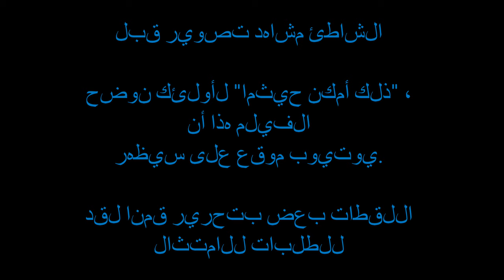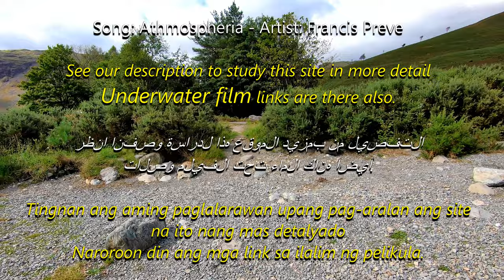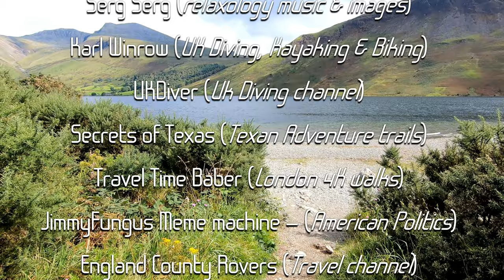Exploring Wastwater's Over Beck Beach in the English Lake District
A closer look at Over Beck and her beach.
We hope you all find this interesting.

This site has not been filmed underwater by anyone, nor have i Scuba dived this area.

Want to see more Water Access films so you can see the terrain your up against here when planning your next Kayak, Paddle Board or Scuba expedition?  then please consider a subscribe and bell ring - thanks.

Creators, like ourselves have suffered from this – so whatever channels you watch, wait 2 minutes before hitting the Sub and Bell buttons.
Its happened to me with channels were watching.

Thank you to all for your great support! God Bless.